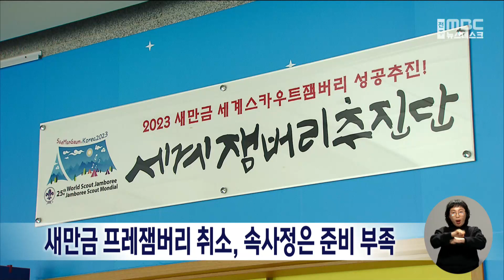새만금 프레잼버리 취소, 속사정은 준비 부족 | 전주MBC 221025 방송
정태후기자의 더 많은 기사를 보고싶다면?

새만금 프레잼버리 대회의 급작스런 취소 사유가 당초 알려진 것처럼 코로나19 재유행 우려가 아니었다는 주장이 제기됐습니다.

민주당 이원택 의원은 여성가족부가 제출한 국정감사 자료를 분석한 결과, 프레잼버리 취소 사유가 야영장 내부 기반시설 준비 부족과 폭우로 인한 침수 때문이었다고 밝혔습니다.

이 의원은 이 같은 준비부족 사태가 여성가족부와 전라북도, 그리고 스카우트연맹 등 관련 주체들 간에 소통과 협력이 이뤄지지 않아 빚어졌다고 지적했습니다.